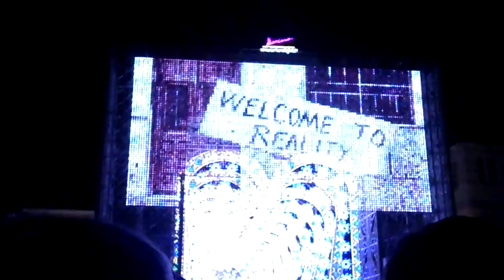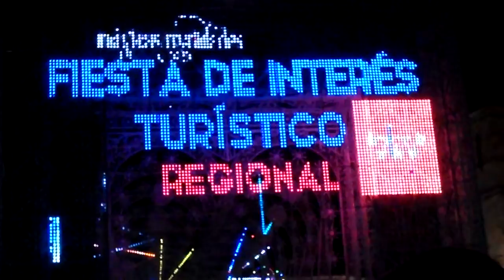Puerta Magica: Luces Navidad Torrejón de Ardoz 2017-18.